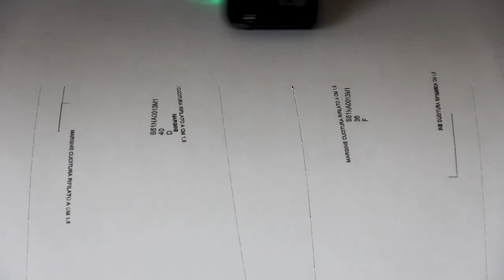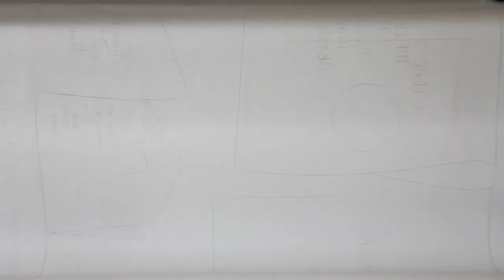Algotex Vertical Pattern Cutter Machine | Cutter Plotter Machine | Stand Cutter